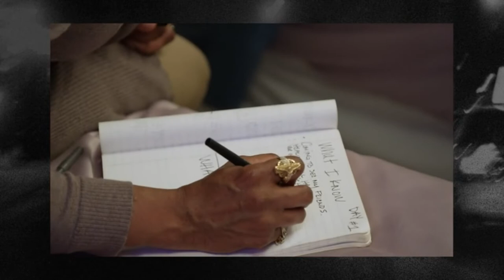The Real World Homecoming New York S1 Ep6 (From The Real World to The New World) Finale Sum-up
8 Apr. 2021,
El mundo real Homecoming Nueva York,
Le retour à la maison du monde réel à New York,
Die echte Welt Heimkehr New York,
Возвращение домой в реальном мире Нью-Йорк,
리얼 월드 홈커밍 뉴욕,
リアルワールドホームカミングニューヨーク,
现实世界的纽约返校节,
งานคืนสู่เหย้าในโลกแห่งความจริงในนิวยอร์ก,
השיבה הביתה של העולם האמיתי ניו יורק,
العودة للوطن في العالم الحقيقي نيويورك